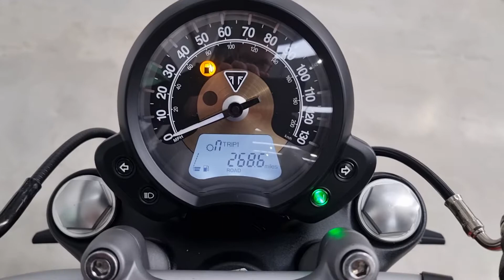Triumph Bonneville Bobber 2021 - Completely Motorbikes